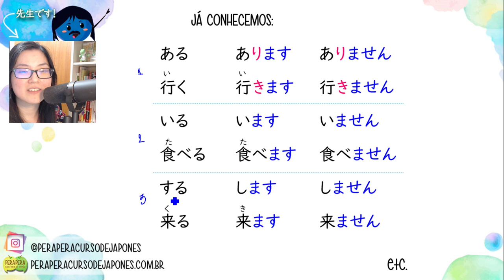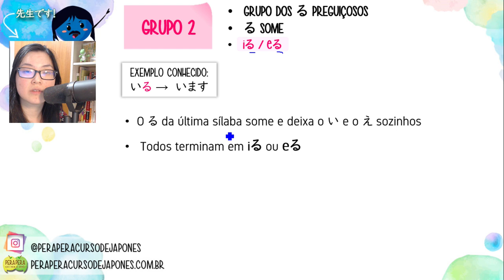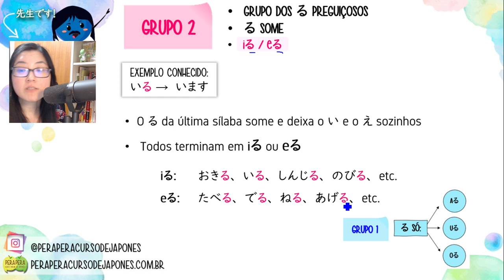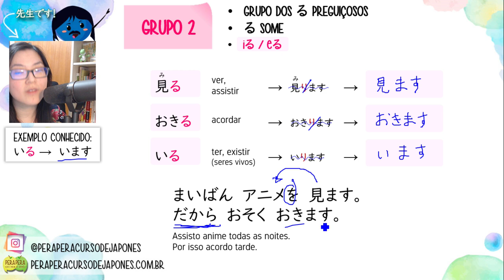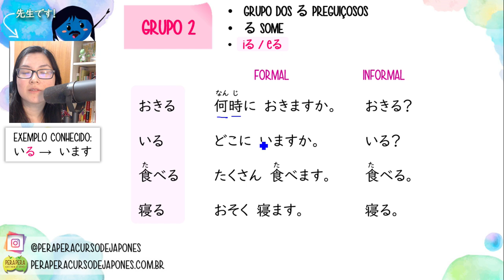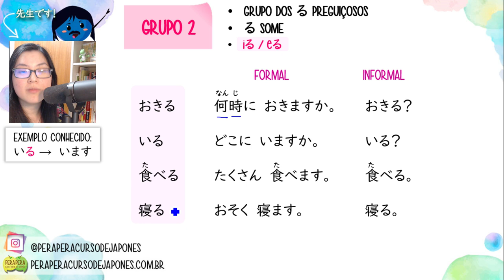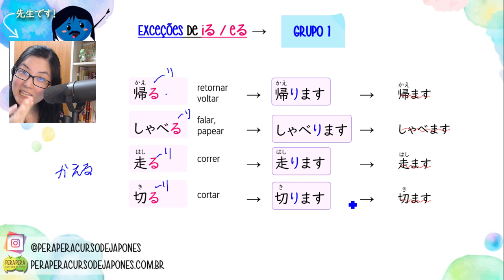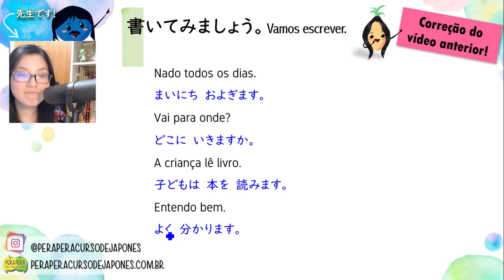Como flexionar os verbos japoneses do Grupo 2 (RU preguiçosos)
Se você quer aprender japonês, mas está perdido ou perdida, cola em nóis que é sucesso na certa. 😺😸

Participe do Clube Perapera, lá você vai:

- receber um material novo e exclusivo semanalmente, produzido de um jeito leve, divertido e descontraído;
- os materiais são vídeos, áudios, textos e muitos exercícios de fixação que foge do padrão de apostila tradicional;
- você vai aprender vocabulário, Kanji, gramática, pronúncia e etc;
- tirar dúvidas com nossos professores;
- trocar informações e ajudar o coleguinha;
- ter autonomia para estudar, revisar e, assim ter mais produtividade no aprendizado de japonês.

Bons estudos!